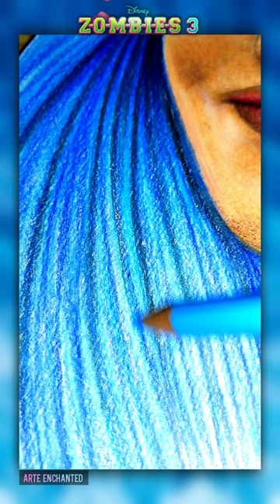Disney Zombies 3 - Meg Donnelly Drawing (TikTok Reel) 🛸💚💙